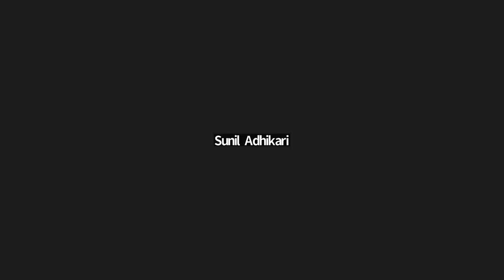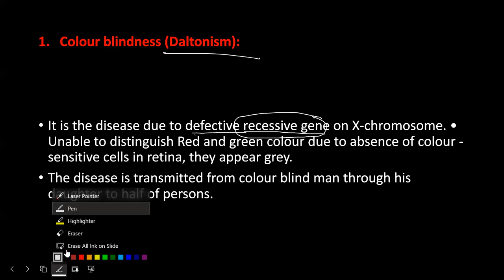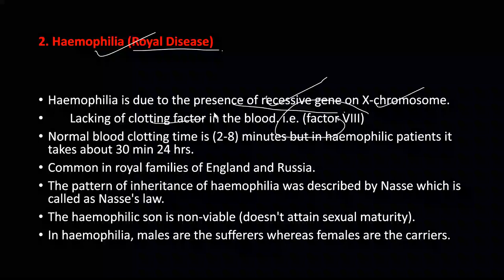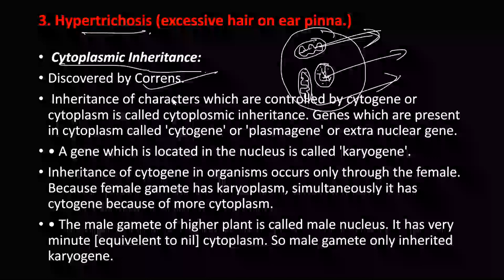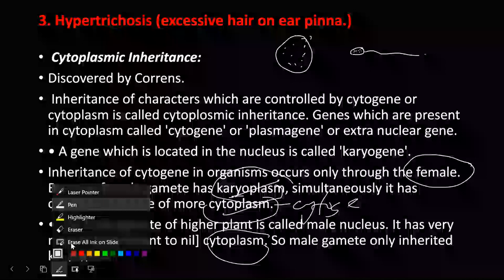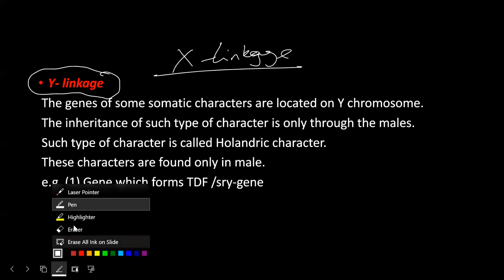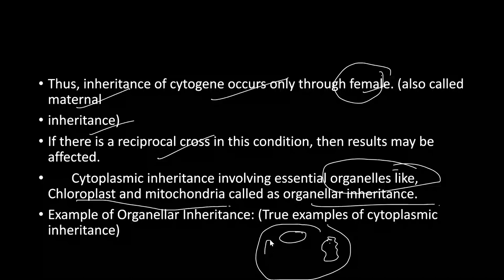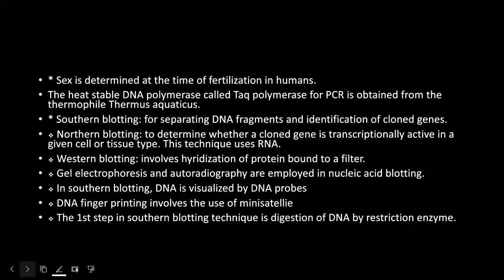Sex Linked Inheritance | CEE | CLASS 12 | SUNIL ADHIKARI